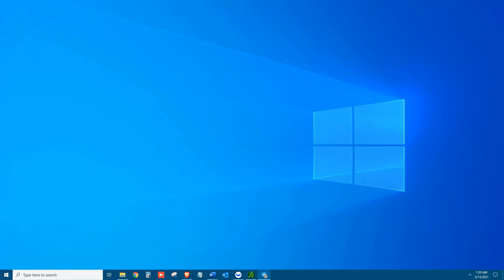New Review for You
Full video in the video library of the learning lounge channel.